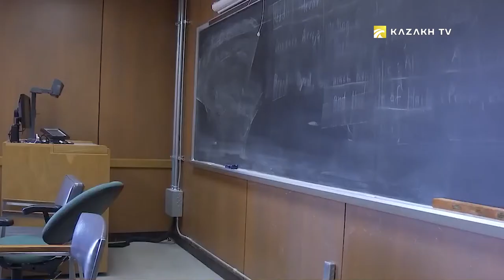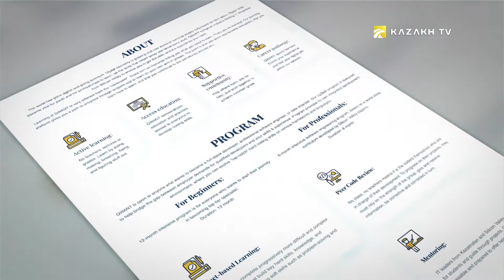IMPACTFUL | Education & Covid-19: EdTech Gains Momentum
Covid-19 has disrupted the education of a whopping 1.5 billion students worldwide.  Children, parents, teachers, professors, administrators, students were left to deal with the perplexing new reality as the cities locked down and schools closed. Many EdTech companies have stepped up during the pandemic, reinventing the way we learn and creating new opportunities for online learning.
Kwame Yamgnane, Founder of Qwasar Silicon Valley, is on a mission to help as many people as possible train for the digital world, to make training accessible, and to change diversity in tech. He has co-founded an innovative online coding school Qwant.kz in Kazakhstan. In this episode of IMPACTFUL, Kwame joined Lyazzat Shatayeva from California to talk about the future of education and digital training.